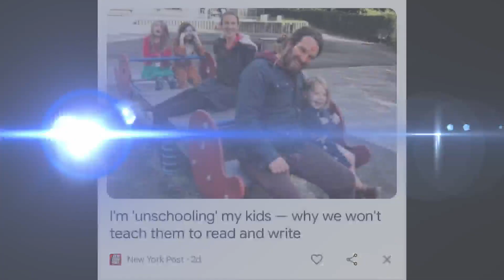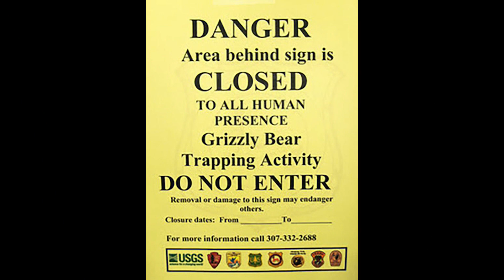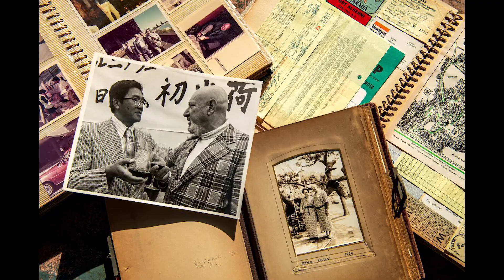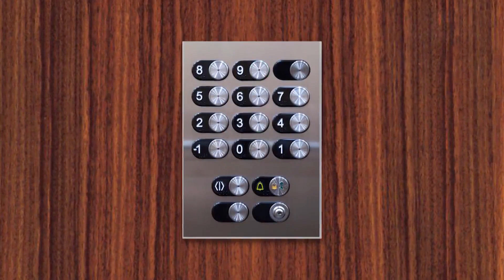9@9: Laughter is contagious, science says!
The hosts have some fun with that topic while also discussing a special anniversary for Michael Jordan, the fate of A.M. radio, the history of sushi in America, the idea of "unschooling," and more on the WGN Morning News on May 16.